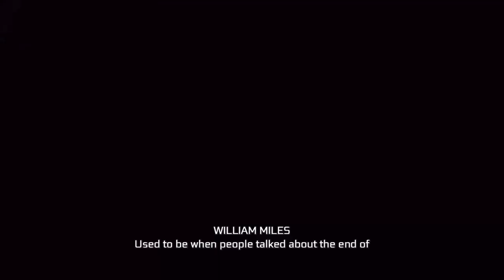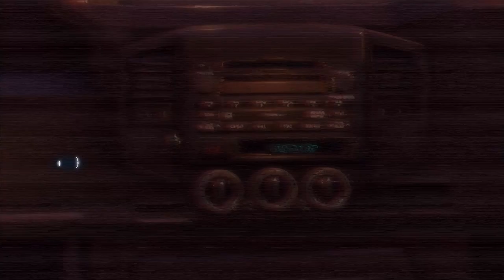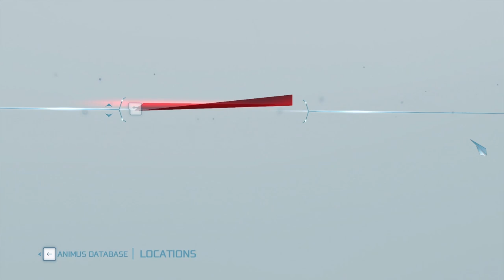Assassin's Creed 3 Remastered - "Deadly Performance", Part-1 [Walkthrough, Indonesia]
Alias    : AC3 Remastered, Assassin's Creed - American History Pack
Publisher : Ubisoft
Release   : March 29, 2019
Platform  : PS3, PS4, Xbox 360, Xbox One, Windows OS, Wii-U, Switch

       === Sequence 01-1 ===
00:00 Intro
01:49 Recap Story
05:02 Desmond [Scene-1]
05:48 Refresher Course
07:13 Check-1a
08:16 Desmond [Scene-2]
10:53 Check-2a
11:57 Check-3a
12:54 Check-4a
14:03 Synch-A
15:08 A Deadly Performance
16:13 Check-1b
18:11 Haytham [Scene-1]
19:33 Check-2b
22:05 Check-3b
24:00 Haytham [Scene-2]
25:12 Check-4b
27:10 Haytham [Scene-3]
29:39 Synch-End

My Specs:
- Laptop, Notebook
- ASUS ROG GL503-GE [2018]
- i7-8750H, GTX-1050Ti

Recording
- Color in-Game : 'Reshade 2.0.3'
- Headset/Mic : 'Rexus Vonix F30'
- Record  : 'OBS (Open Broadcaster Software) Studio'